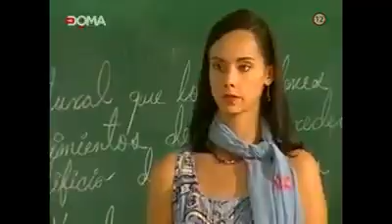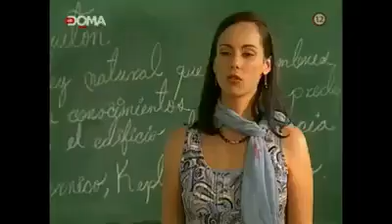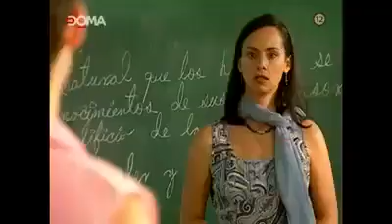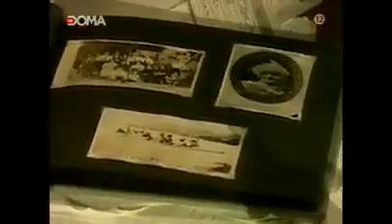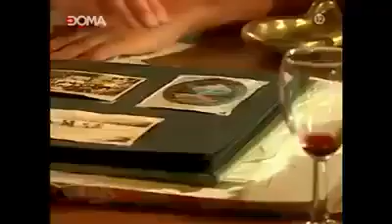Cigánky 49. 50. část